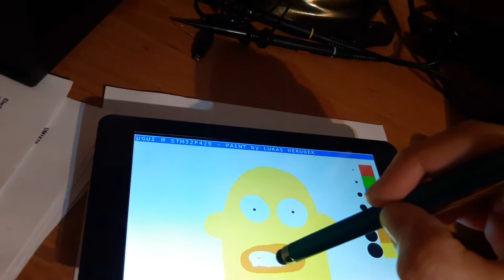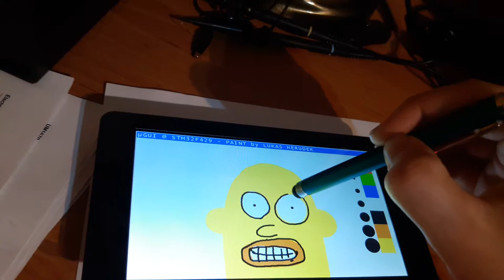Paint on STM32F429 with 800x480 px LCD (RPi display)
LCD graphic controller built on modified STM32F429 Discovery Kit and my own custom built shield.

Great STM32F429 tutorial that helped me a lot by Tilen Majerle